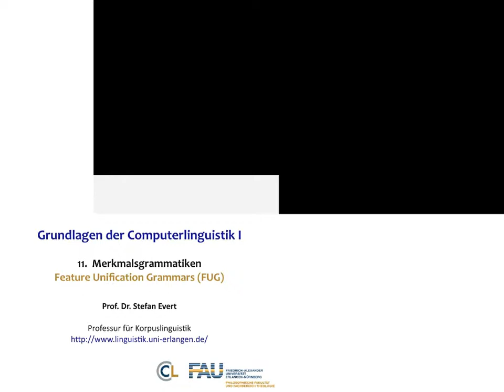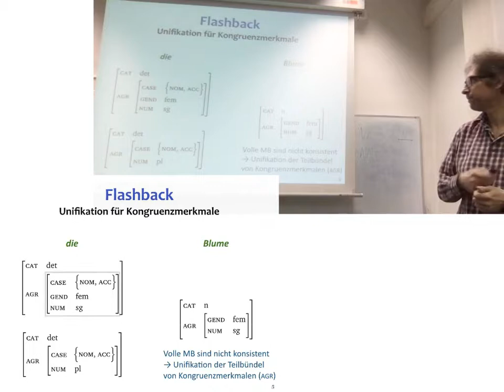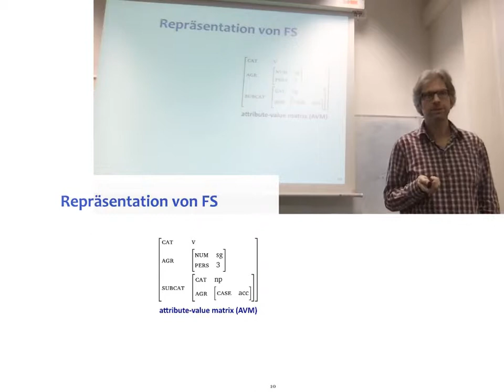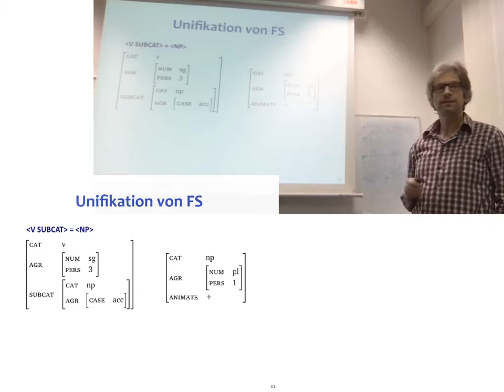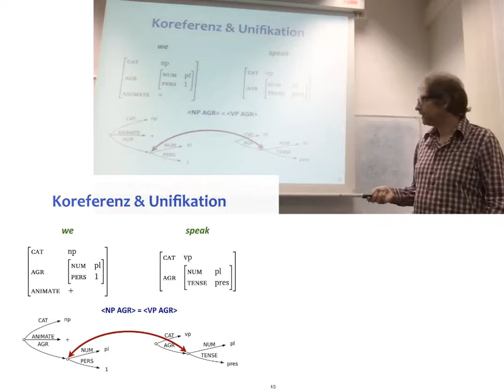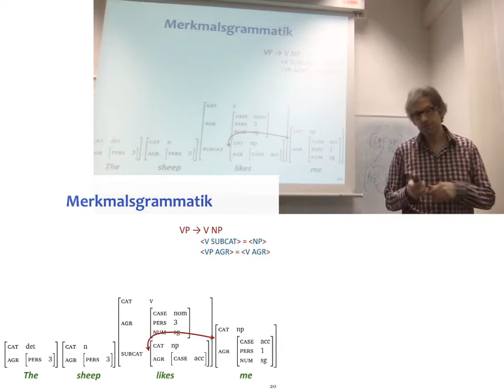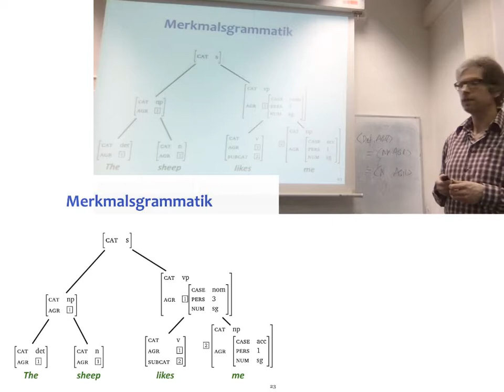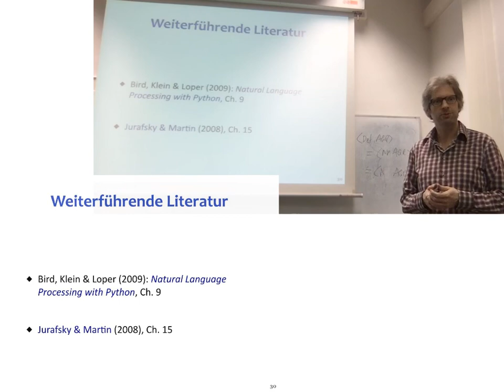V11. Merkmalsgrammatiken (FUG)